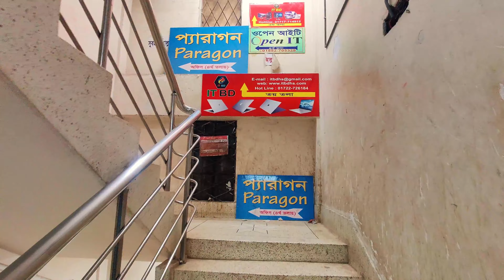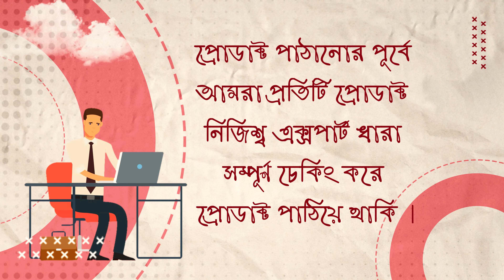Used Laptop Price In BD || Used Laptop Price In Bangladesh 2024